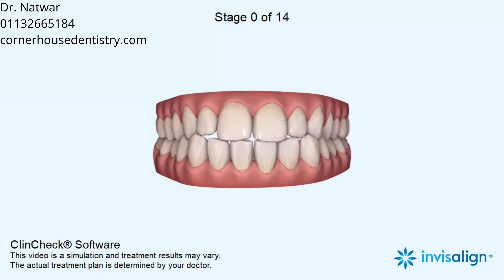Edge to edge bite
Distalization, Retraction, IPR

5-6, Corner House Shops, Moortown, Corner, Leeds LS17 6LD, United Kingdom